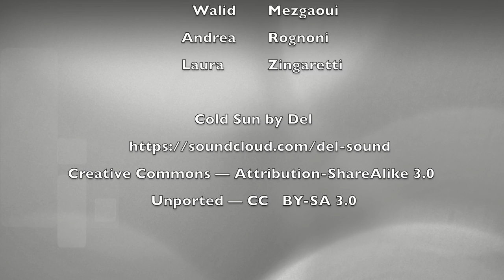Le corsie ciclabili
Presentiamo oggi un nuovo video sulle corsie ciclabili.
In particolare parleremo di:
✅ le caratteristiche delle corsie ciclabili;
✅ come si percorrono le corsie ciclabili;
✅ quali sono le differenze tra corsie ciclabili e piste ciclabili;
✅ che cos'è la "casa avanzata"
👉 Buona visione! 👍